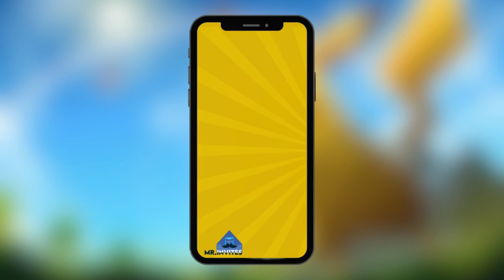Pokemon Birthday Video Invitation | Customized Digital Video Invitations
1. Transforms birthdays into magical experiences
2. Digital delivery for stress-free party planning
3. Turning moments into cherished memories.
4. Created to reflect your child's uniqueness and passions.